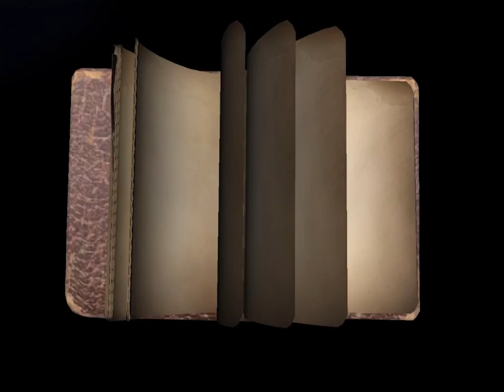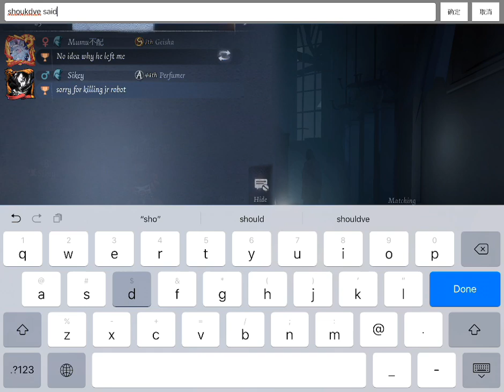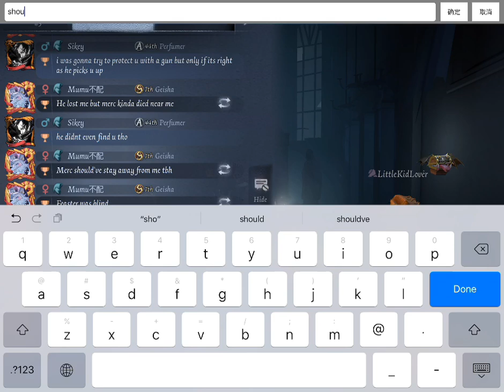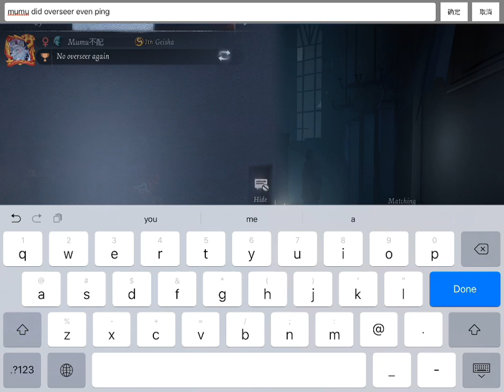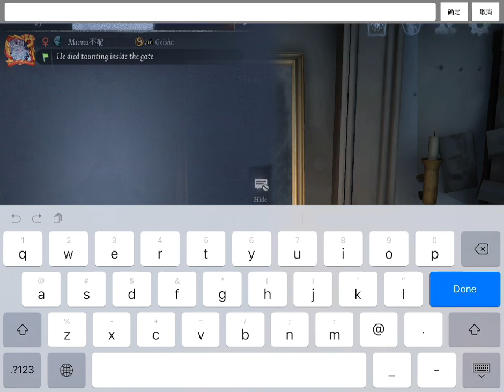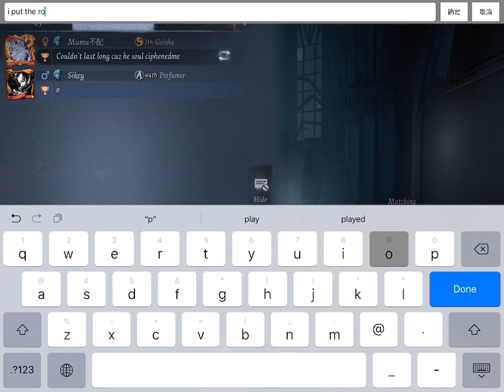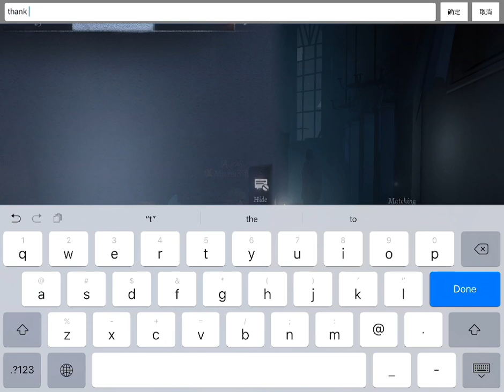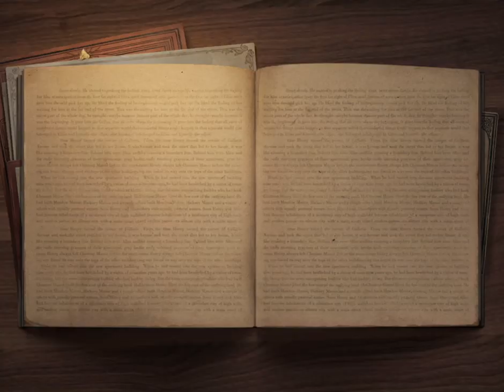Coordinator Stream with the new skin + Mumu. BIG THANKS TO ESMERAY FOR SPONSORING THE SKIN🥰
I want to say thank you again, esmeray. Ive never gotten a gift before and it really means a lot for someone to be so generous to just some internet dude. Im just here to make streams lol, but really I cant thank you enough